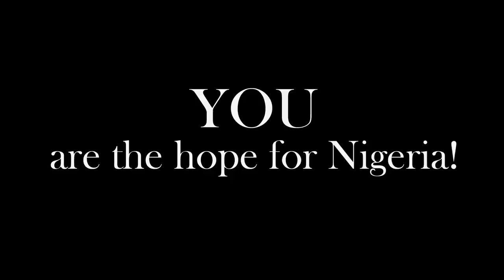ENTERING A TRAIN IN NIGERIA FOR THE FIRST TIME | IS THERE HOPE FOR MY COUNTRY?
Hey guys, so I took the train from Portharcourt, Rivers state to Aba in Abia state.

Let's just say, I won't be doing that ever again! 🤣

I hope you enjoy this video, but more importantly, I hope we are moved to fight for a better society.

XX